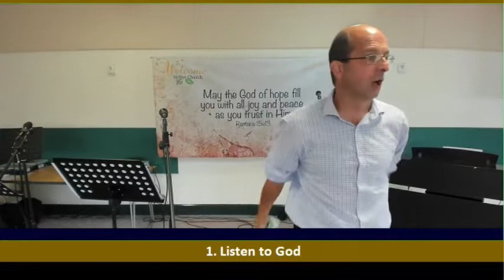The Life of Abraham - Hebrews 11v8-19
Sunday Worship recorded at Admaston House on 8th August 2021. Roland West continues the series looking at key characters from the Old Testament - The Life of Abraham.